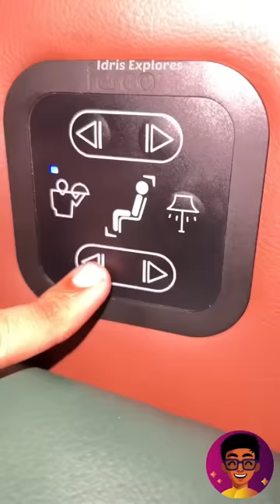Oru Movie Ticket ₹2,300 ah?!🤯 - Luxurious Cinema in Bangalore | Idris Explores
Location : PVR Director's Cut - Brigade Rd, Shanthala Nagar, Ashok Nagar, Bengaluru, Karnataka 560001